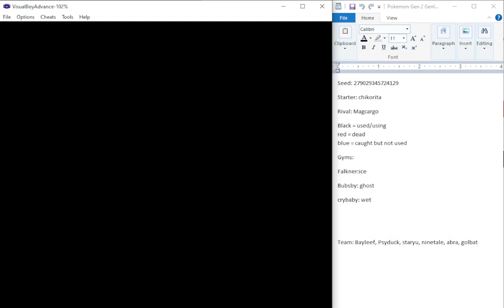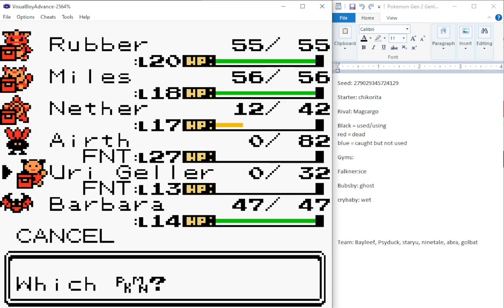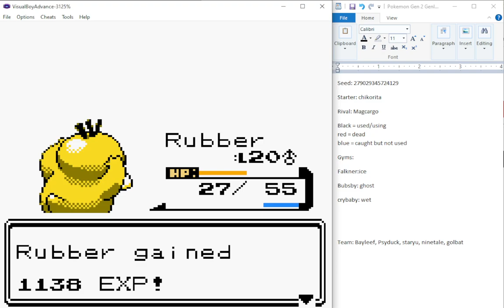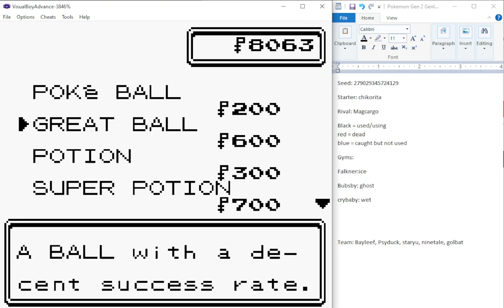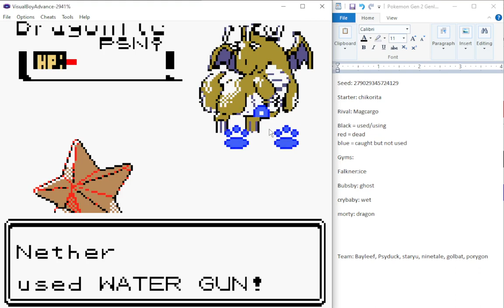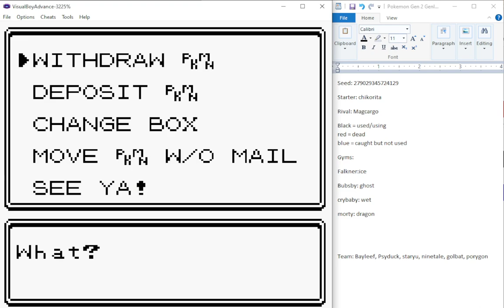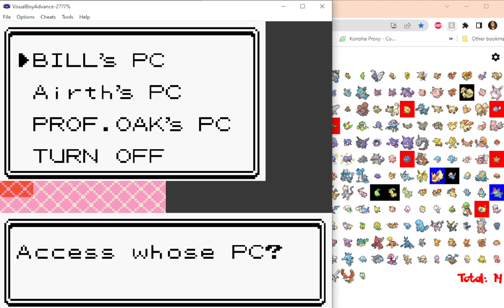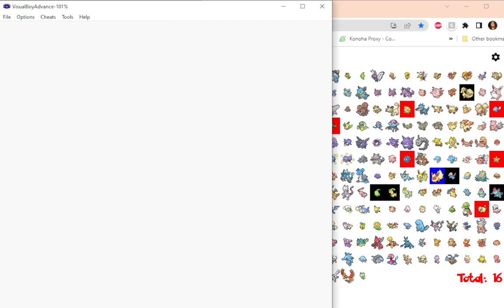Pokemon Gen 2 Genlocke Episode 4 Evil Morty was to much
Genlocke: Rules
1: can only catch one pokemon from each route, unless it is shiny or a static
2: a pokemon dies it goes to the pc and cant be used unless revived from a found revive (have to decide when you pick up the revive or when the pokemon dies [cant buy revives]) starter is immune to this rule.
3:if a pokemon has been caught previously you cant catch it again (unless its shiny), if its a dupe for a first route encounter, go to the next encounter.

Current goals

25  Pokémon violet lets play (don't have the stuff to currently do it, but will try to make it possible)
40 Minecraft Lets play (working on getting a realm set up, tried to record a single player world and my computer didnt like it to much)
1000 Before April 30 2023, buy and spend 1000 usd worth of ingots.

I had to have my gallbladder removed last year and it was very costly for me, if you want to support, feel free to do so